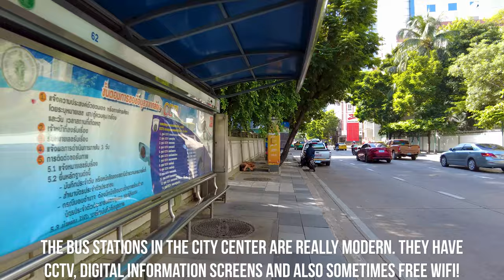Real PAIN! A day with a BANGKOK-BELLY (4k)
After a night out with my friends and eating a Pizza at home, I've got a bad stomache - a so called "Bangkok-Belly". So I take a walk for a pharmacy near to my Condo in the Makkasan-area. I use the opportunity to show you my close area so you can get an image where I life. It's not the hippest area but I like the flair and the people there. There is a local community of friendly and simple people. I go there several times for eating some delicious street food. Enjoy my travel in the wonderful City Bangkok, Thailand.

For the best videoquality please use the 4k-resolution - also if you use a 1080p Monitor.

Equipment:
Camera: DJI Pocket 2

Memory: SanDisk 128GB Extreme MicroSDXC UHS-I Memory Card